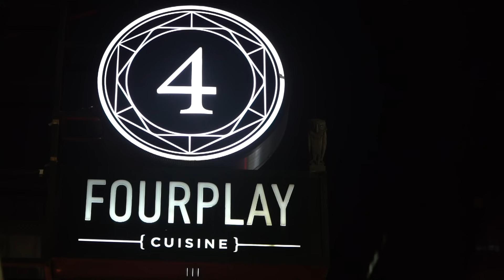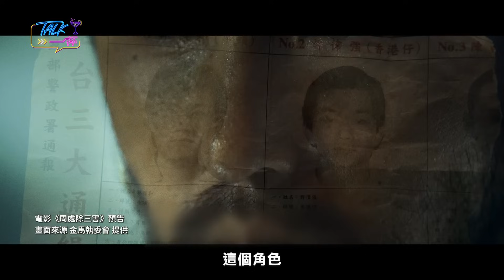金馬60 影帝PK預測 今年大獎花落誰家 《Talk一杯》 EP.192｜鄭偉柏 ft.膝關節 雀雀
一年一度的華語電影業界的年盛事，表揚傑出華語電影作品與電影工作者，金馬獎60周年即將到來。
本屆最萬眾矚目的獎項，影帝、影后、最佳劇情片、最佳導演，Talk一杯通通有講 !
知名影評人膝關節與雀雀深度剖析，各路作品競爭激烈，究竟獎落誰家 ?
開箱金馬大禮包，讓觀眾一同共襄盛舉 !

🔊主持人：鄭偉柏
🔊助理主持人：Yuri @yuri8630
🔊來  賓：膝關節 | 雀雀 @CheercutFilm
🔊電視版首播：11/15（三）22:30，鎖定MOMOTV 75頻道

章節
00:00 精采預告
01:58 電影背後故事 Yuri認演戲血淚
03:10 紅毯採訪 娛樂圈公認「他」最難
04:50 影帝競爭激烈 預測誰會得 ?
12:34 評審各有千秋 金馬歷經變革
14:22 影后之戰 究竟獎落誰家 ?
22:01 最佳導演 審美風格各不同
28:32 金馬60大禮包開箱